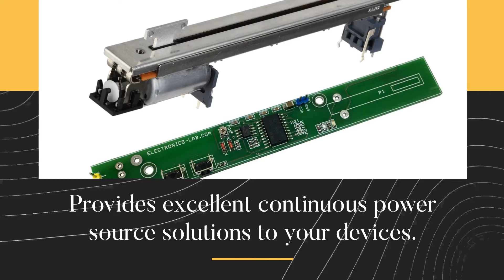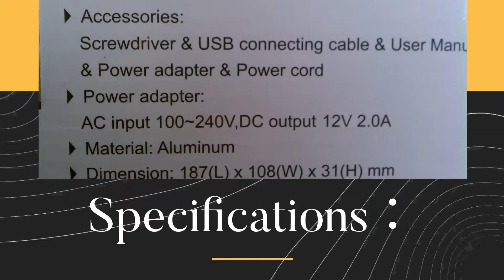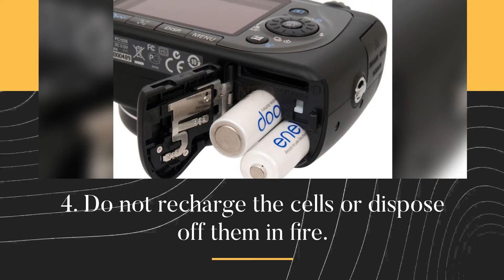Hot liitokala 100% New Original NCR18650B 3 7 v 3400 mah 18650 Lithium Rechargeable Battery For Flas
Features：
100% LiitoKala Brand new!
High drain rechargeable 18650 cells, maximum current up to 20A, very strong.
Stable discharge rate, no ''memory effect'', 100% real capacity 3400mAh.
Low re-occurring operation cist, short-circuit and over-current protection.
Safe and environmental friendly, extreme long charging circles, great for long term daily use.
High energy density, and have an extra long life for all your battery powered devices.
Provides excellent continuous power source solutions to your devices.

Also Known AS：

PTC internal safety switch automatically disconnected when having short circuit and internal pressure of safety valve can effectively prevent explosion.
Widely used on torch, p ower bank, microphone, radio, gamepad, laser pointer, flashlight, headlamp, cameras, toy, remote control, mini fan, portable printer, emergency light, interphone, portable DVD, instrument, audio equipment, aerial model, and other electronic devices that need NCR 18650B cells.
Specifications：
Model: NRC18650B
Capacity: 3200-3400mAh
Charge Voltage: 4.2V
Rated Voltage: 3.7V
Discharge Current: Max. 20A
Rechargeable: 1000 cycles, theoretically
Chemistry: Li-ion
Battery Top: Pointed
Color: Green
Net Weight: About 46g/pcs
Size(HxD): about 6.7X 1.8cm

Attention：

1. Please allow slight color deviation between the paper cards and the pictures shown.
2. Please keep battery out of reach of your children in case they swallow.
3. Please keep batteries in dry and cool place.
4. Do not recharge the cells or dispose off them in fire.

Pakage Included：

1pcs× NCR18650B 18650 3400mah Battery